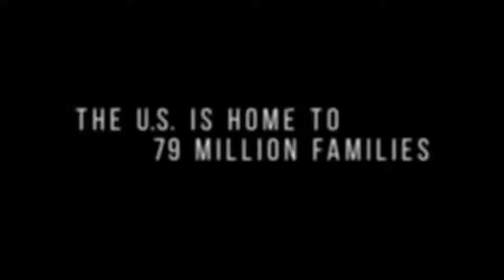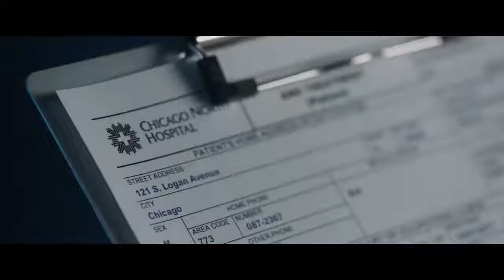DEATH WISH Official Trailer # 2 2018 Bruce Willis, Eli Roth Action Movie HD